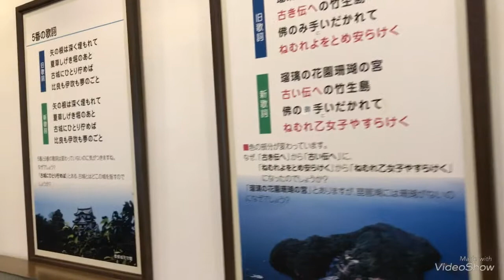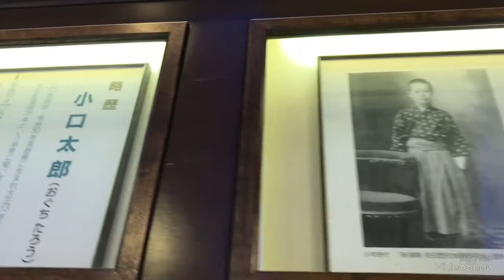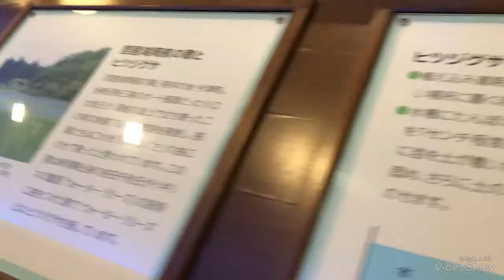◆観光船のりば◆琵琶湖汽船 今津港